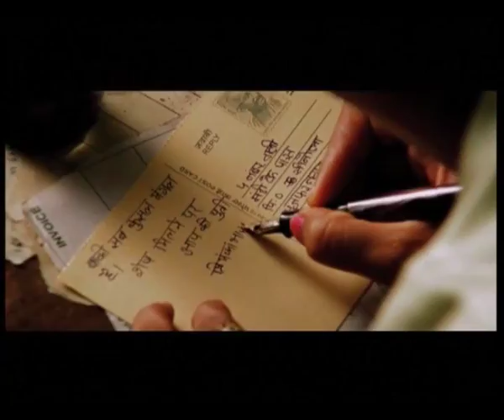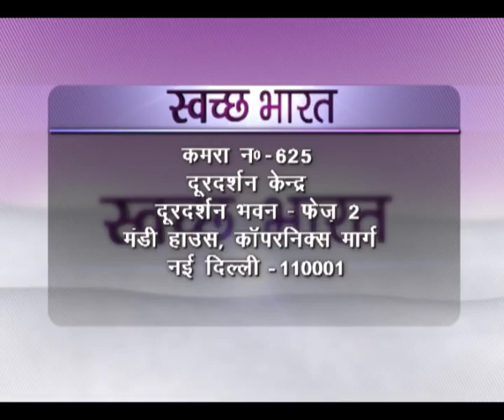Swachh Bharat - Drinking Water and Sanitation in rural areas - Ep # 235